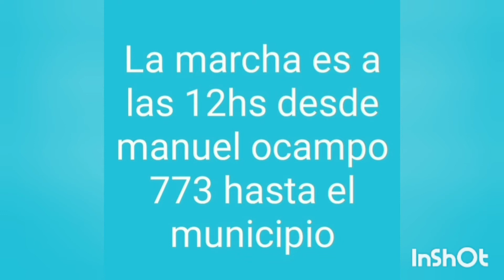Justicia x Santiago Didiano/ vecinos de lanus marchan(24 noviembre de 2021)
el viernes 26 de noviembre al mediodía habrá una marcha en Lanus por Santiago Didiano, un abuelo que fue asesinado por delincuente.

familiares, amigos y vecinos piden Justicia